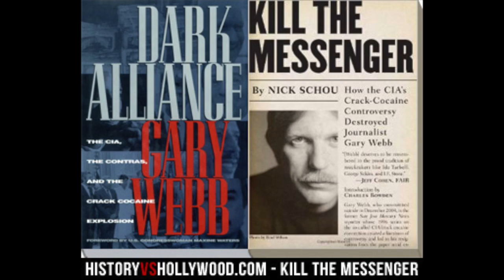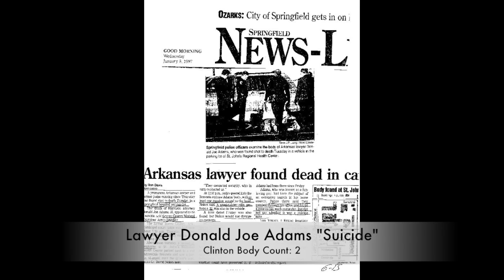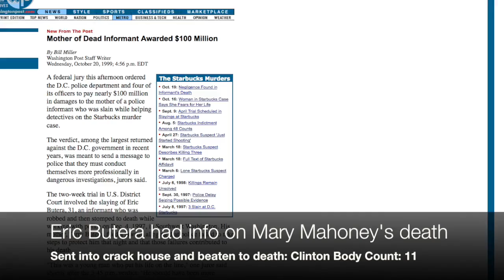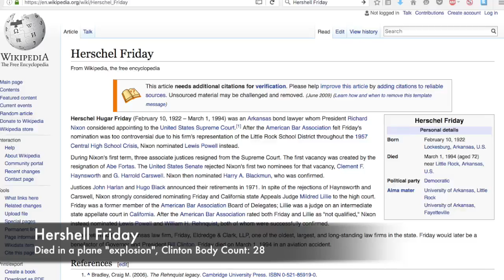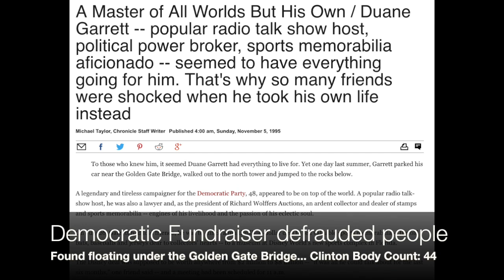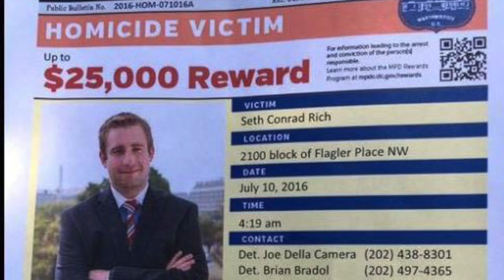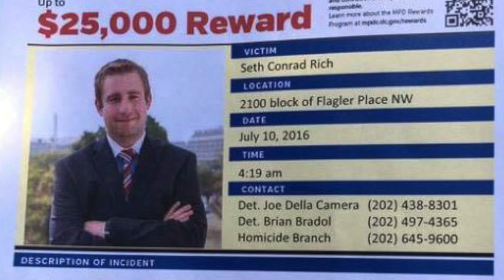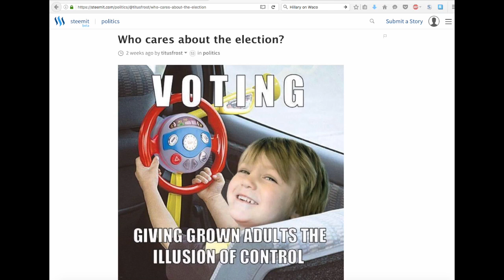Hillary Clinton Body Count Documentary Serial Killer for President!